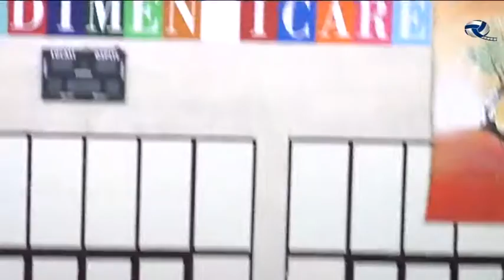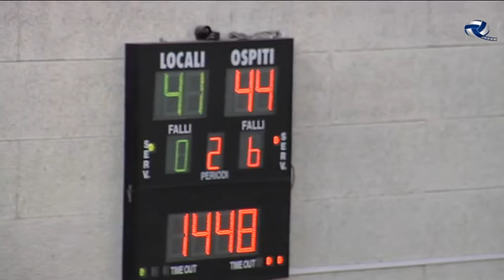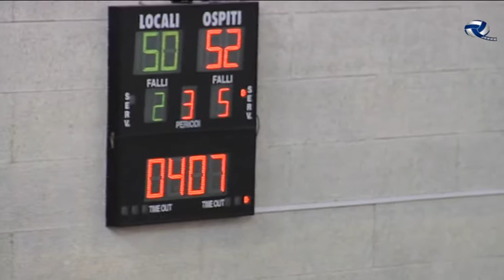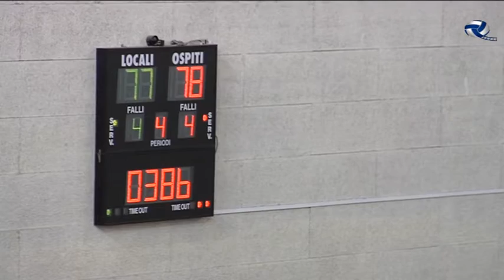2016#01#03#ASDIL NUOVA AQUILA#ASD SCAFATI BASKET 2014#Campionato#16 aquila15 bc